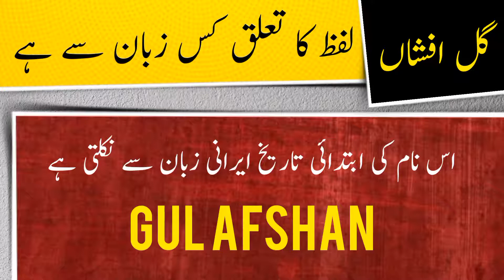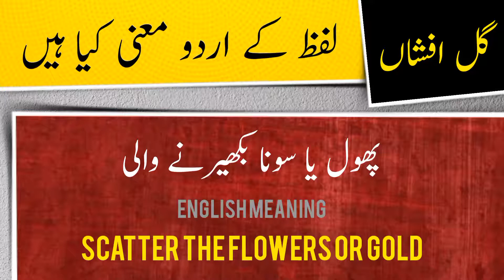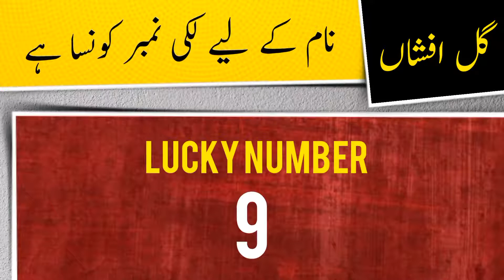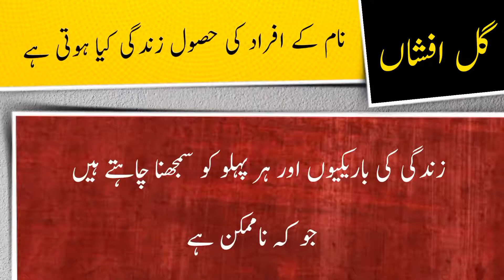Gul Afshan name meaning in urdu and English with lucky number | Islamic Girl Name | Ali Bhai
گل افشاں نام کے معنی ، لکی نمبر اور اس کی تفصیل کیا ہے

assalamualaikum

In this video you will find all kind of details about a urdu name ( Gul Afshan ) in urdu and english language so must watch this video if you have questions  in your mind about Gul Afshan word or name Gul Afshan ( Gul Afshan is Girl name ) like meaning of Gul Afshan or Gul Afshan name meaning , Gul Afshan name ka matlab kya, Gul Afshan name ka meaning kiya hain, Gul Afshan ka lucky number kiya hai, baby name Gul Afshan meaning ke mane kya hain, Gul Afshan kis zuban ya languag ka lafaz hai. kiya Gul Afshan muslim name hai ya none muslim name ha, kiya Gul Afshan Female or Girl name hai ya Girl or larki ka naam hai, Gul Afshan urdu main kaise likhte hain , meaning in hindi, or if you have any other questions so you can ask in comments section

thanks